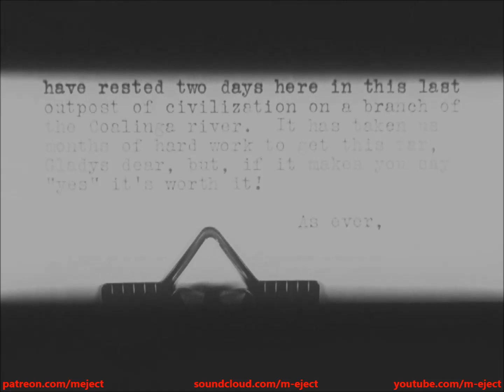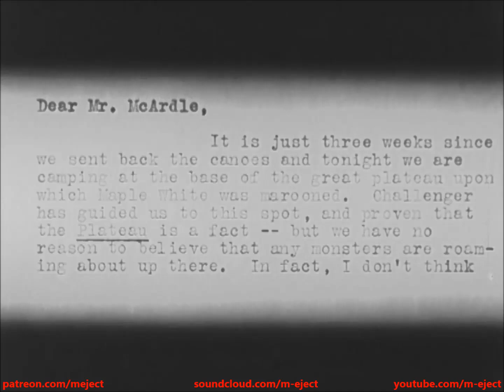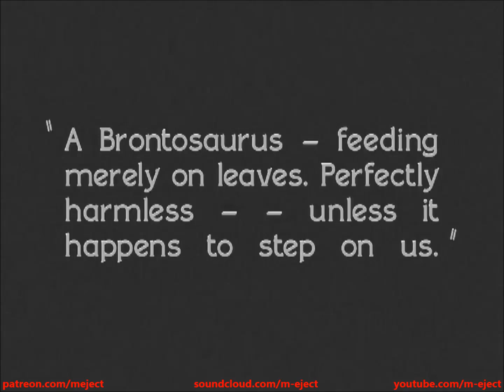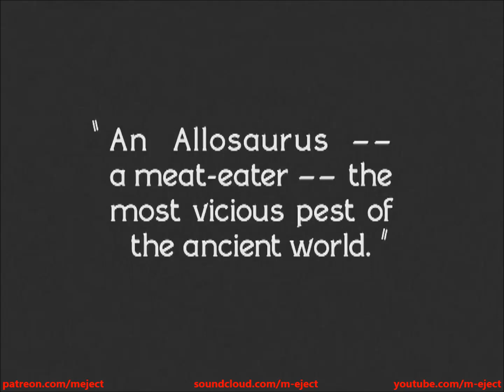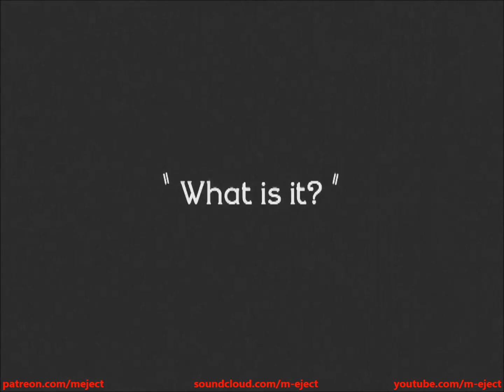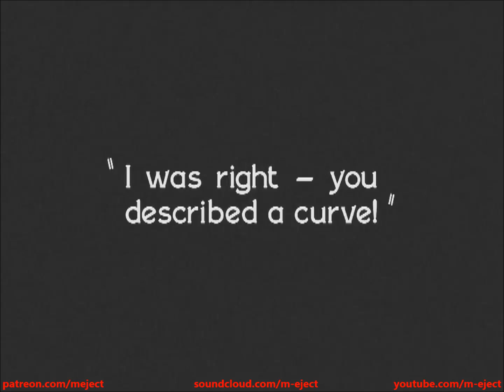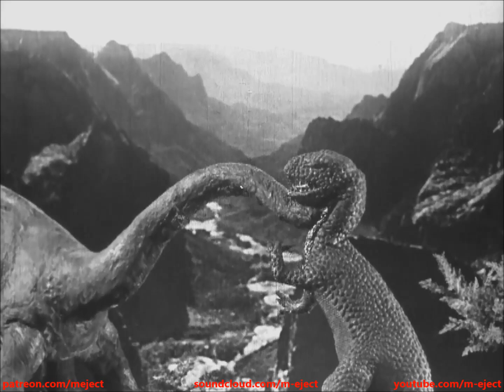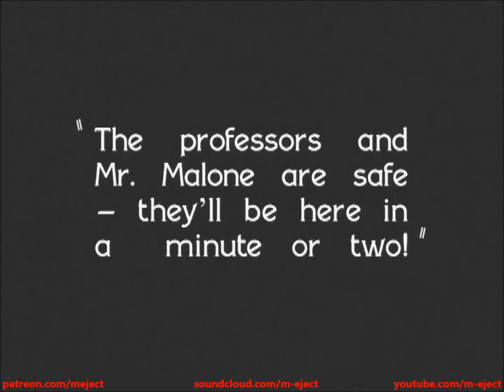M-Eject - The Lost World Dub (dub techno mix)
Tracklist:
Subliminal - Whittier [Apnea]
Ludowick - Space [Apnea]
Infinitedub & Tears in Rain - Ice Tunnel [ETUI]
Anddie - Under [Apnea]
Slow Dimension - Hydrolagus Chimera [Apnea]
Heron - They Never Sleep [FLASH]
Vinz Exe - So Bad [FLASH]
Vinz Exe - Dub City [FLASH]
Giovanni Manco aka Crow Modulated - Source [City Noises]
EJECA - Grain [FLASH]

dub techno, dub tech, dub house, dub techno mix, dub techno vynil, dub techno chords, dub techno set, deep mix, deepmix